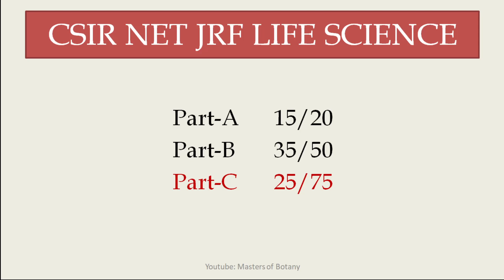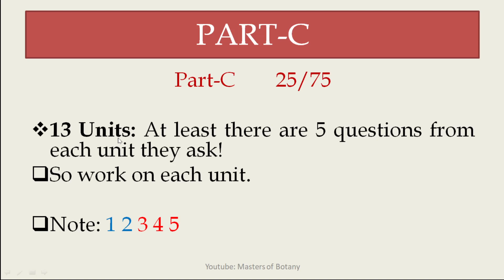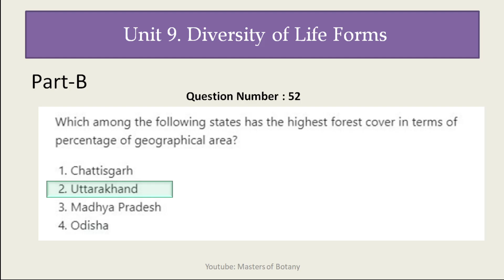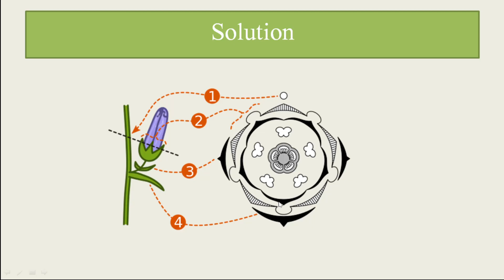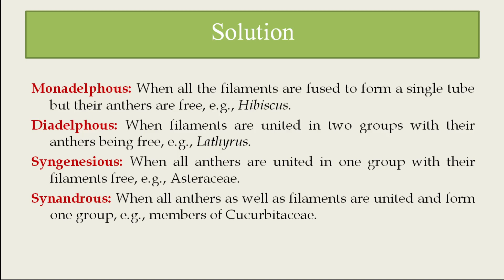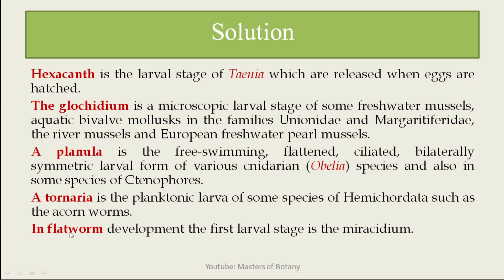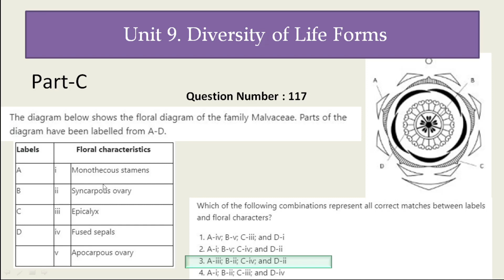Unit-9 | Diversity in Life Forms | CSIR NET JRF LIFE SCIENCE | June 2020 | Shift-1 | Easy Questions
Hello Learners, Aiming to crack CSIR NET 2021?
Then a Complete Course for Life Sciences is starting from 8th Jan.

More from Masters of Botany:

If you are preparing for below mentioned universities watch the similar video as link is given..!!

10.Banaras Hindu University 2012 (M.Sc. Botany)

9. M.Sc. Botany Entrance | Angiosperm Families (Papaveraceae, Brassicaceae also known as Cruciferae, Caryophyllaceae and Malvaceae) | Important Notes: